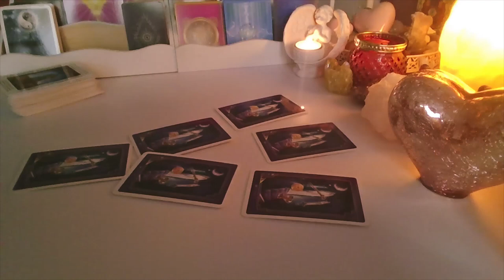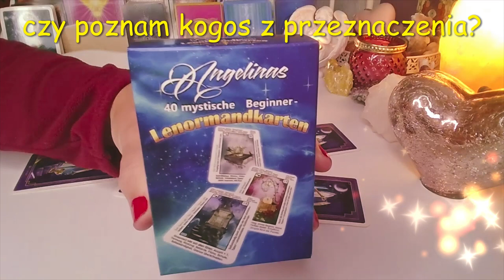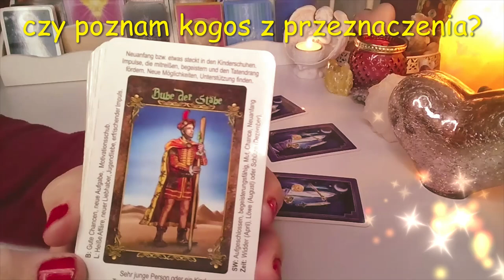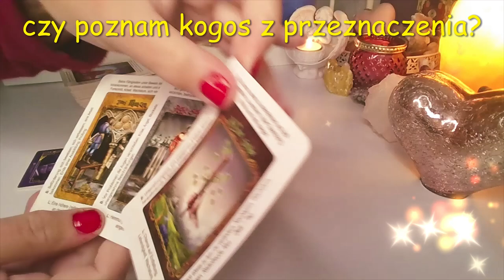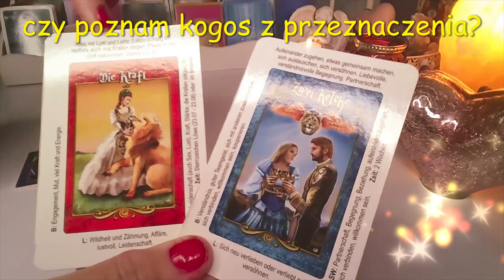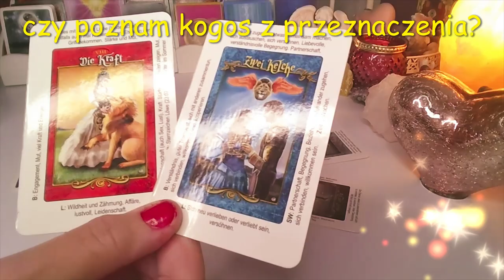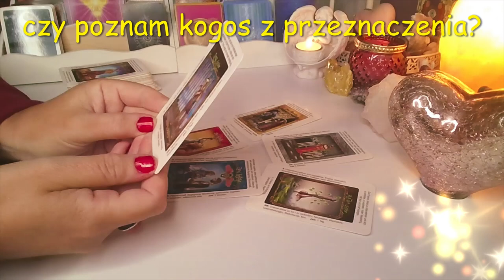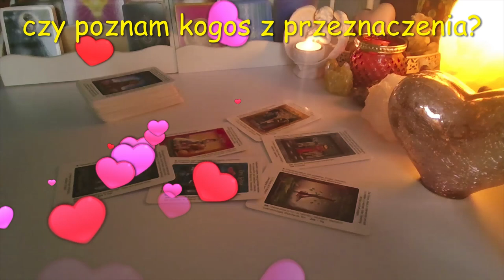ORAKEL ❤️ CZY POZNAM KOGOS Z PRZEZNACZENIA? ❤️ 6 Kart TAROTA ❤️ wrozby porady magia ❤️